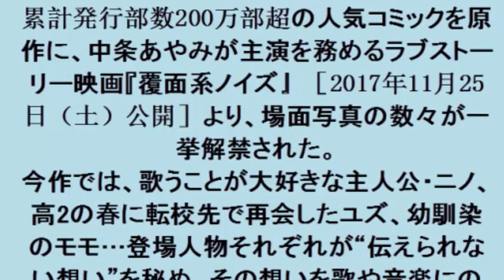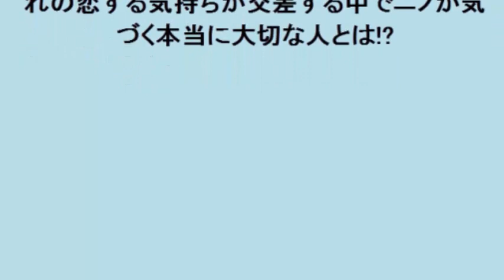中条あやみ・志尊淳・小関裕太それぞれの切ない片想いが交錯！『覆面系ノイズ』場面写真解禁